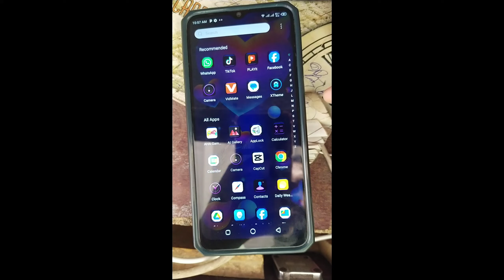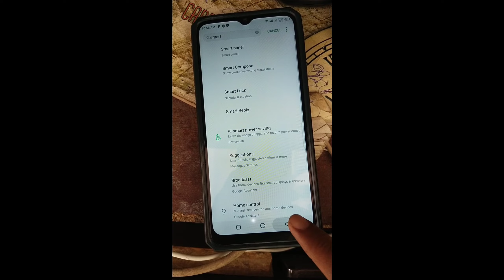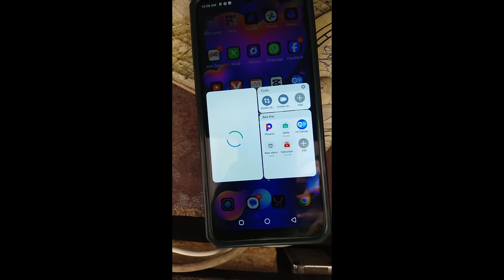All Infinix Techno Incoming Call Always Busy Problem Solved | Android Phone Call Busy Solution 2024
Agar apke pas android phone he or apke phone call busy ka problem hogaya he kisi ki call nahi aati he to is video ko lazmi end tak dekhain.